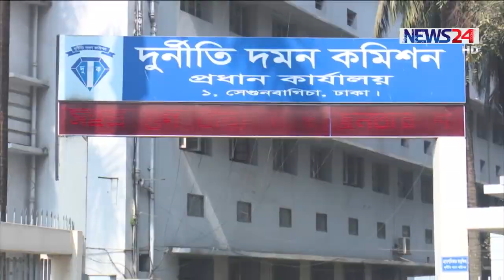Action plan of ACC on Air Jan 11, 2017